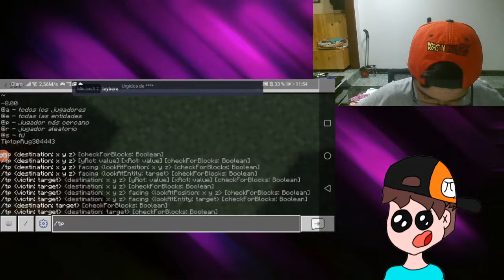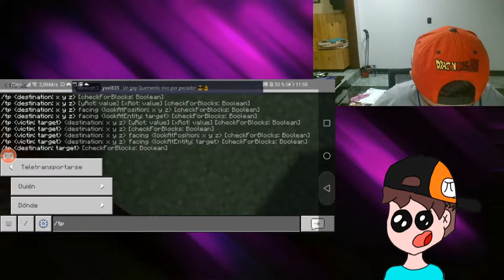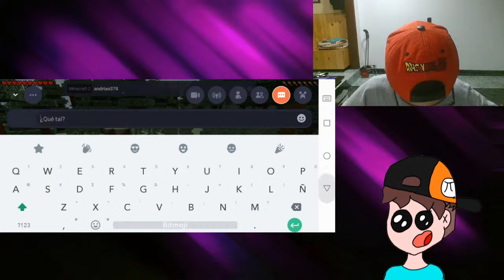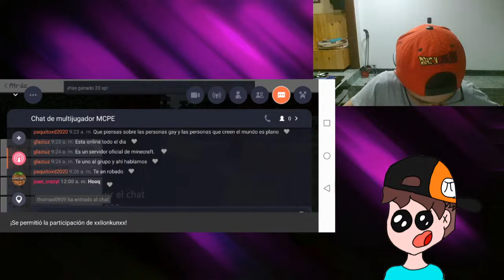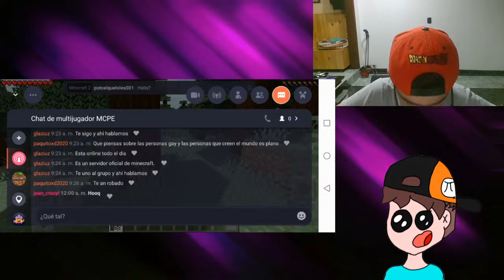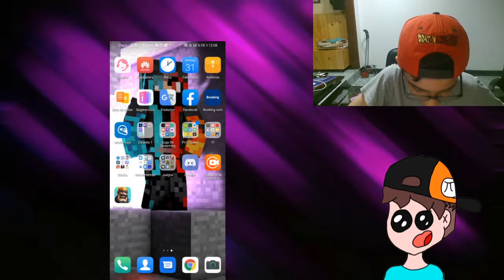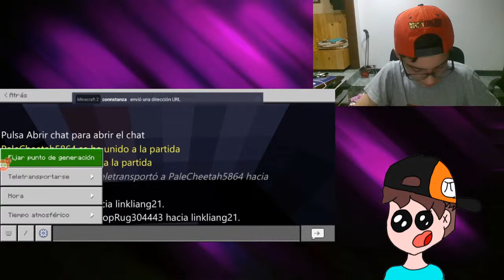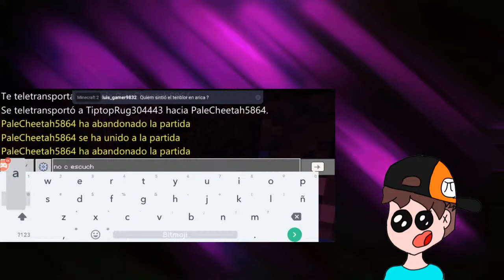godland cap 1